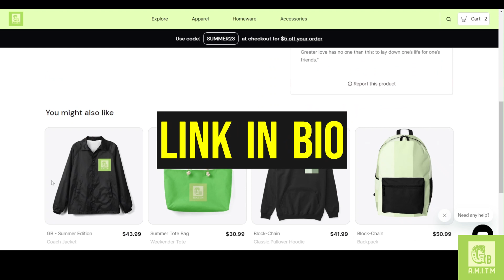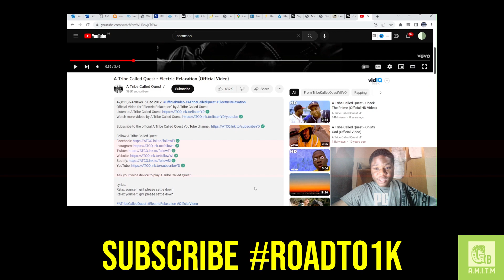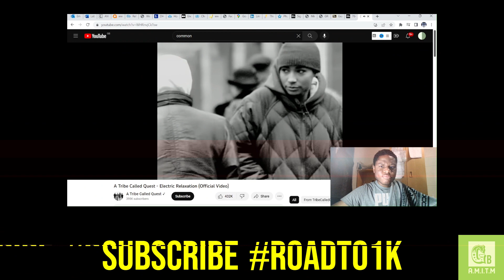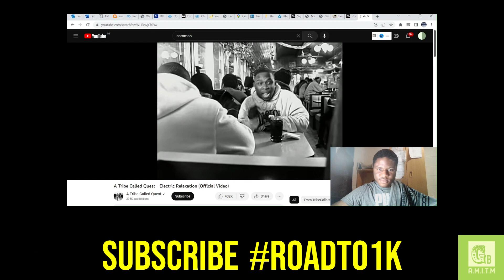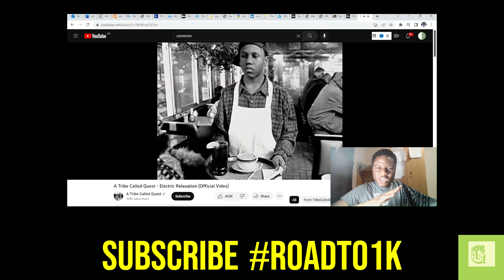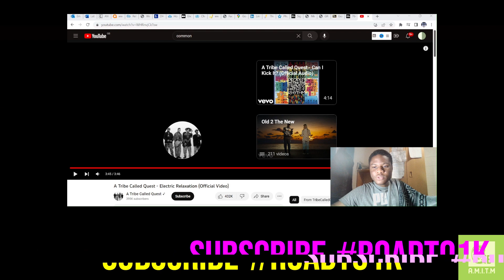FIRST TIME EVER REACTING TO A TRIBE CALLED QUEST " Electric Relaxation " (REACTION VIDEO)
I hope you enjoyed the video , have a great rest to your day.